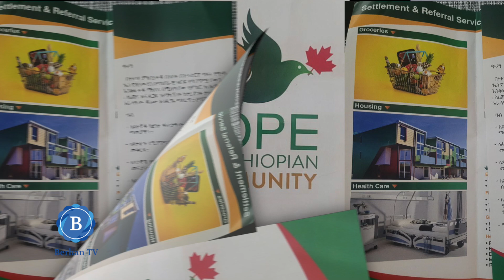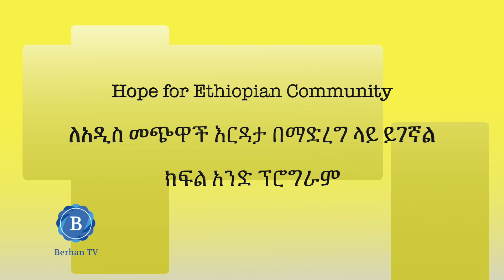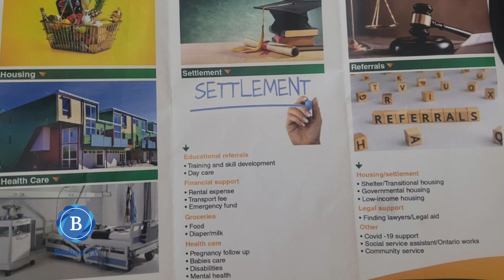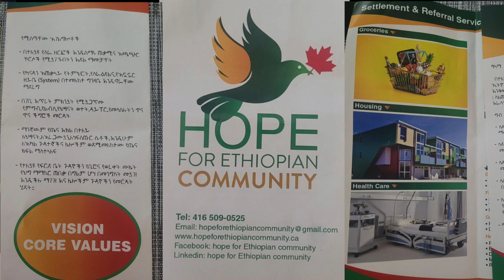Hope For Ethiopian Communityለአዲስ መጭዋች እርዳታ በማድረግ ላይ ይገኛል""ክፍል አንድፕሮግራም